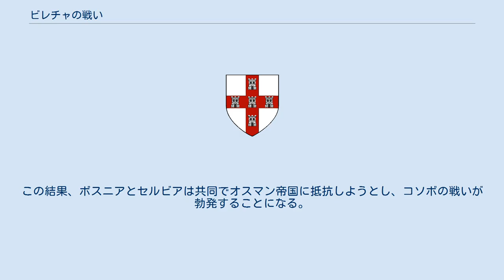ビレチャの戦い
ボスニア・ヘルツェゴビナの軍事史
ビレチャの戦い (セルビア語: Битка код Билеће)は、1388年8月にヴラトコ・ヴコヴィチ大公率いるボスニア王国軍と、ララ・シャヒーン・パシャ率いるオスマン帝国軍が、ボスニア王国南部のザクルミアで衝突した戦闘。
ビレチャ周辺の地を略奪していたオスマン帝国軍をボスニア軍が襲撃し、決定的勝利を挙げた。
 1380年代から、トラキアを拠点とするオスマン帝国はバルカン半島西部にも政治的・軍事的影響力を及ぼし始めた。
マケドニアの領主たちを次々と従属させたムラト1世は、さらに西方のアドリア海沿岸まで軍を派遣するようになった。
バルカン諸国は互いに反目しあっており、オスマン帝国に協力する者も多かった。
しかしボスニア王国は半島の対極に位置する遠方の国であり、セルビア帝国崩壊後に現れた多数の国々が間に入っていることもあり、オスマン帝国の侵略からは安全な地域と考えられていた。
 しかし間もなく、オスマン領トラキアとボスニアの間の障壁は無意味なものとなった。
意味をなさないことが明らかとなった。
ボスニア王スティエパン・トヴルトコ1世はオスマン帝国ムラト1世の属国であるゼタ公国の支配者ジュラジ2世バルシッチと対立し、予想されたよりも早期にオスマン帝国の侵攻を招いた。
1386年10月に起きたオスマン帝国の侵攻については詳細が分かっていないが、おそらくはジュラジ2世バルシッチが要請し手引きしたもので、近隣のラグサ共和国でも混乱が起きた。
1388年、ジュラジ2世は当時エピロスで戦っていたオスマン帝国の将軍ララ・シャヒーン・パシャと連絡を取り、スティエパン・トヴルトコ1世を攻撃するようけしかけた。
 ララ・シャヒーン・パシャ オスマン帝国のボスニア侵攻は、1388年8月前半に現実のものとなった。
ムラト1世は、ジュラジ2世を支援させるべくララ・シャヒーン・パシャを出撃させた。
オスマン軍がボスニア王国のすぐ南のザクルミアに入ったのを受けて、近隣のラグサ共和国はジュラジ2世のもとに使者を送り懸念を示した。
8月15日、ラグサは侵略者を避けて逃げてくるボスニアの領民を受け入れることに決め、貴族と庶民をそれぞれドゥブロヴニクとストンの島に避難させることにした。
ストンを防衛するための城壁も準備された。
8月19日、島の全住民は防衛態勢を整える仕事を課され、翌日にはスティエパン・トヴルトコ1世も1000人の人員を送って工事を助けた。
また、もうすぐ近くまで迫っていたララ・シャヒーン・パシャのもとには密使が派遣された。
ラグサ人は差し迫った危機から自らを守るためあらゆる手を尽くそうとしており、この密使はおそらくオスマン軍司令官との交渉と内偵の両方の任務を帯びていたと考えられている。
8月22日にはハンガリー王国の宮廷からも使者が到着した。
 ムラト1世が派遣してきたオスマン軍の規模は分かっていないが、自らの子を軍列に加えていることから、相当な規模を有していたとみられる。
王国を征服するほど大規模ではないにしろ、単に敵地を略奪するだけの一団という規模でもなかった。
遠征の目的は、ボスニアを略奪破壊するとともに、ムラト1世の武威を誇示することであった。
 ヴラトコ・ヴコヴィチ大公率いるボスニア王国軍は、いったんオスマン帝国軍をビレチャまで引き込んだ。
そしてザクルミア峡谷でオスマン軍に接敵し、決定的勝利を収めた。
ララ・シャヒーン・パシャは数人の部下と共に命からがら逃げおおせた。
戦闘が起きた正確な日付については諸説ある。
後世の年代記は8月27日としているが、実際には8月26日の時点ですでにラグサ共和国がハンガリー王ジグモンドに戦いの結果を知らせる使者を送り、同時に戦前から拘束していたオスマン軍に参加した経歴を持つゼタ人やアルバニア人を釈放する措置をとっている。
 オスマン帝国軍の敗北により、スティエパン・トヴルトコ1世とジュラジ2世バルシッチは関係を修復していった。
しかしオスマン帝国による周辺諸国の襲撃略奪が収まることはなかった。
ボスニアについてはビレチャでの勝利後ほぼ1年の間オスマン軍の攻撃にさらされることはなかったが、1389年6月、ムラト1世が自ら軍を率いて西進してきた。
おそらく彼は最終的にスティエパン・トヴルトコ1世を打ち破ることを目指していたが、同時にセルビア公国の支配者ラザル・フレベリャノヴィチがビレチャでボスニア王国に協力したのではないかとも疑っていた。
この...